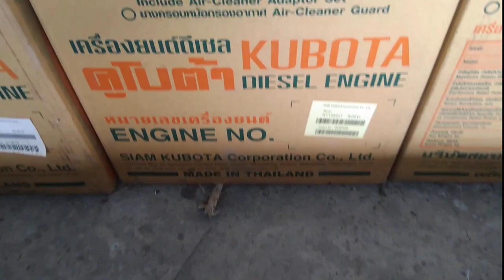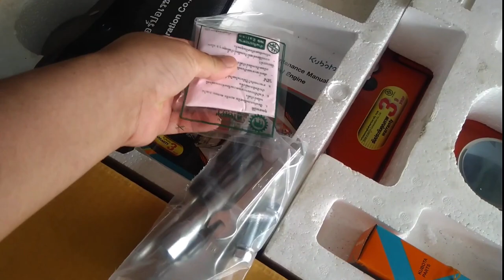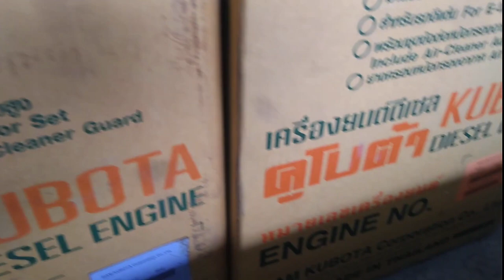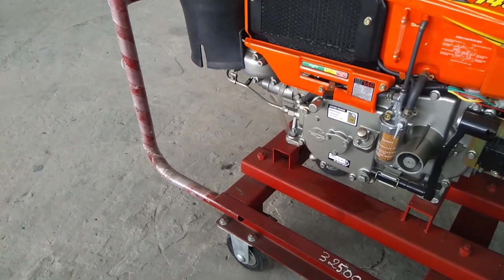máy dầu RT110,RT125,RT140,RT155,RT165 & RT2400 kobota korea 0886356707